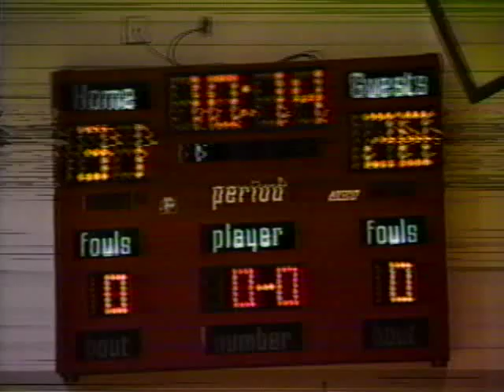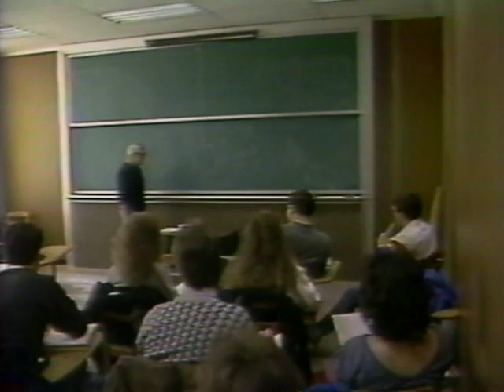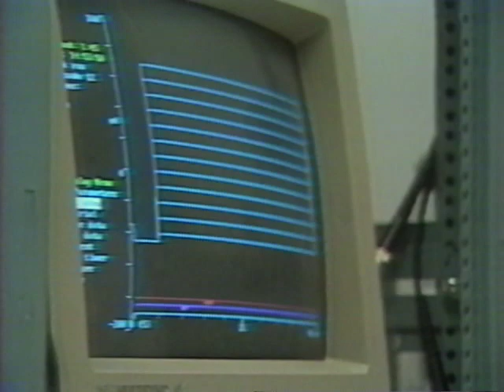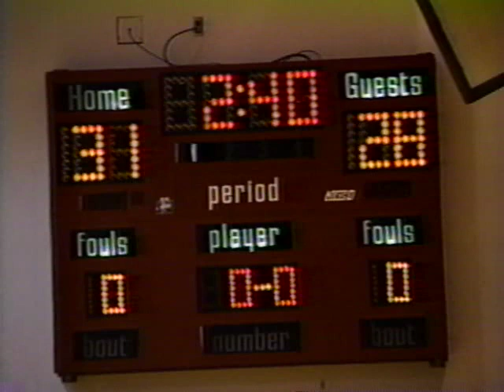Women's Basketball vs Northern Kentucky 2/17/1990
IPFW Women's Basketball vs. Northern Kentucky. Full box score: